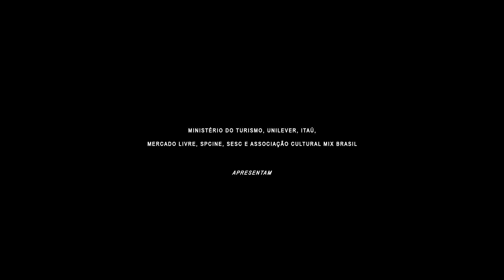Mantra - Toda Forma De Existir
Me sinto, me vejo, me formo, de todas as formas, existo. Um mantra que celebra a existência LGBTQIA+ em todas as suas formas. 30º Festival Mix Brasil de Cultura da Diversidade, Toda Forma De Existir.